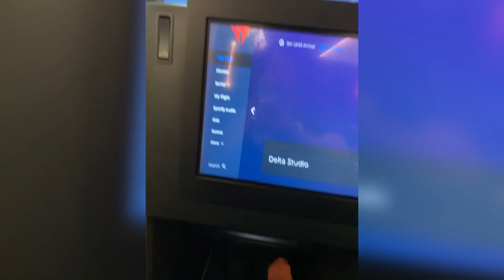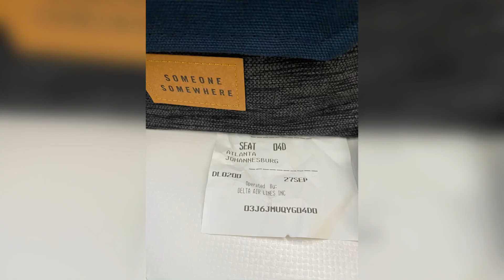Sonnie Day South Africa Trip: The Travel